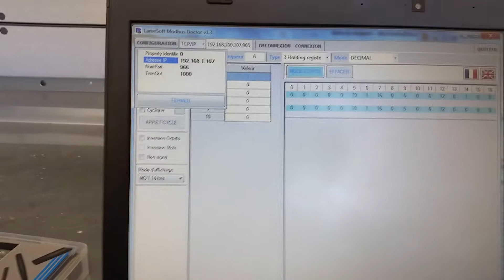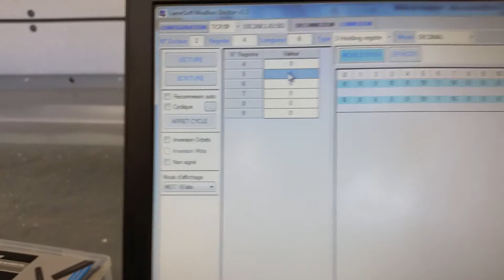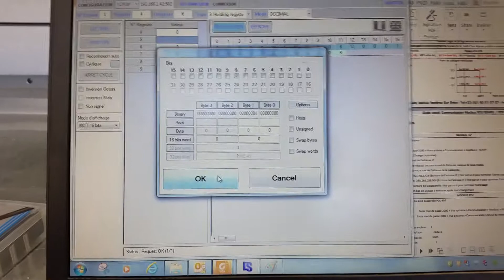Essai Cta en modbus